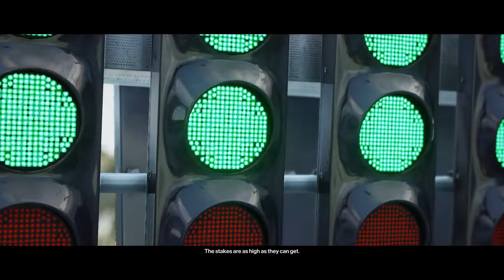HITMAN 2 Walkthrough Gameplay Part 1 - WORLD TOUR (PC)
Hitman 2 is a 2018 stealth video game that was developed by IO Interactive and published by Warner Bros. Interactive Entertainment. It is the seventh major installment in the Hitman video game series, the sequel to 2016's Hitman and the second game in the World of Assassination trilogy.

Like the first game in the World of Assassination series, Hitman 2 is a stealth game that is played from a third-person perspective. The player assumes control of Agent 47, an assassin whose targets are scattered across the world. The game has eight missions that are set in Hawke's Bay, New Zealand; Miami, Florida; a village in Colombia; the slums of Mumbai, India; a suburb of Vermont; and a fictional North-Atlantic island called Sgàil.